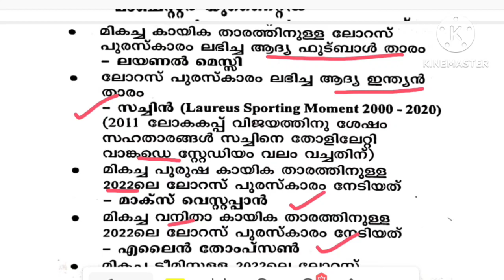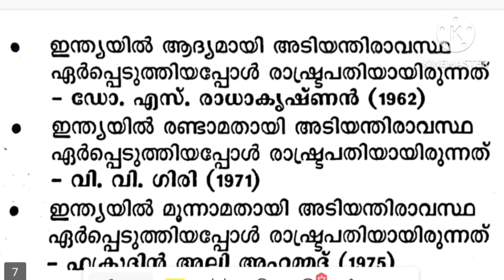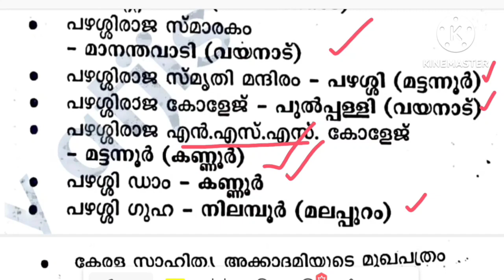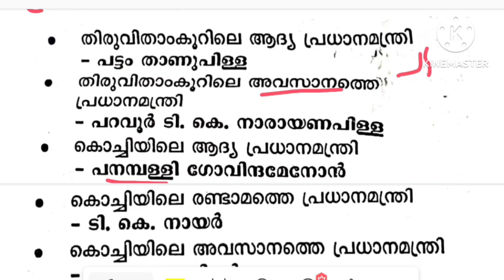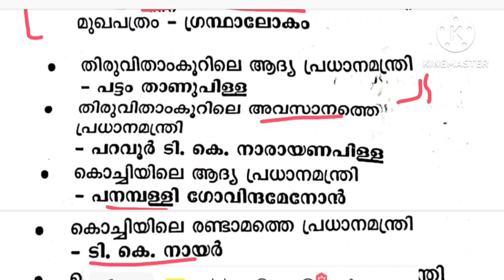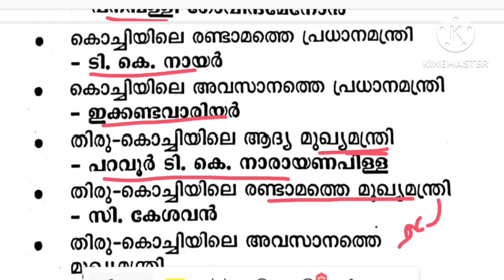PSC BULLETIN ||KERALA PSC|| UNIVERSITY ASSISTANT ||SUB INSPECTOR